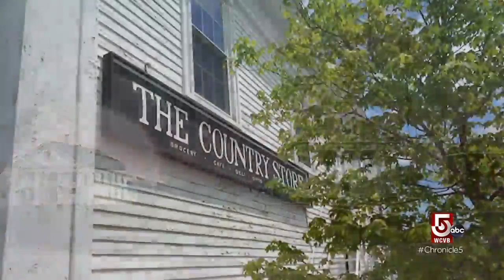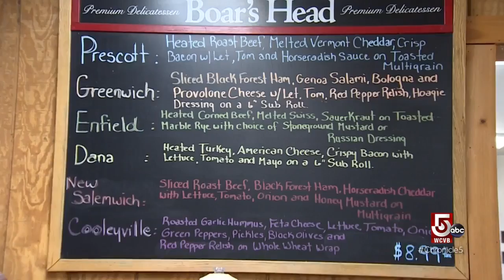Community and creativity in the Quabbin